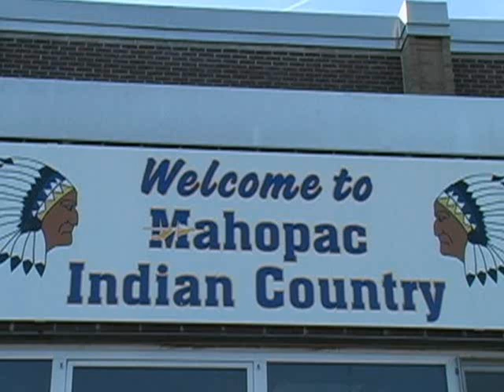2010 Mahopac Senior Citizen Prom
was onsite at Mahopac High School for the 8th annual Senior Citizen Prom.  Over 250 senior citizens and 125 high school students danced the afternoon away.